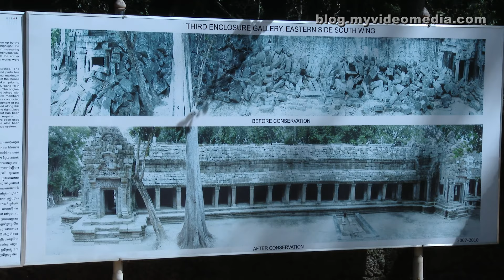Ta Prohm, Angkor, Siem Reap - Cambodia 4K Travel Channel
We leave Angkor Wat through the eastern gate and enjoy the water lilies in the surrounding moat. Afterwards we go to the Ta Prohm temple complex. Many visitors regard it as the most beautiful temple. Anyway, it is the most spectacular one. The French discoverers of Angkor had decided to leave one temple in the condition in which it was found. They decided in favor of Ta Prohm.
It is impressive to see, how strangler figs and Tetrameles nudiflora, a deciduous tree with buttress roots, has overgrown the entire buildings and blast the walls.
Collapsed walls and mountains of stones take the visitors back to the past. This creates an adventurous atmosphere, at least, if only few tourists are around.
The monastery and the temple were built in the 13th century by King Jayavarman VII.  Expansions were made under King Indravarman II. At that time it was inhabited by 12640 monks.
The temple ruins were the ideal backdrop for the movie Tomb Raider, starring Angelina Jolie as a film heroine Lara Croft. This reinforces the sense of adventure.
India has participated in the restoration of the temple and reconstructed a gallery. The time-consuming process clearly suggests that the struggle against nature cannot be won.
Ta Prohm impressed us so much, that we could hardly separate from the sight of these unusual motifs.
It is not surprising that it is one of the most visited temple complexes in the Angkor region.

Wir verlassen Angkor Wat durch das östliche Tor und erfreuen uns an den Wasserlilien im umgebenden Wassergraben.
Im Anschluss daran besuchen wir den Tempelkomplex Ta Prohm. Er wird von vielen Besuchern als schönster Tempelkomplex betrachtet. Jedenfalls ist er der spektakulärste.
Die französischen Entdecker von Angkor haben beschlossen einen Tempel in dem Zustand zu belassen, wie sie diesen vorgefunden hatten. Sie entschieden sich für Ta Prohm.
Eindrucksvoll ist zu sehen wie Würgefeigen und die Tetrameles nudiflora, ein brettwurzelnbildender Laubbaum, ganze Gebäude überwachsen und Mauern sprengen.
Zusammengefallene Mauern und Berge von Steinen versetzen den Besucher in die Vergangenheit. Hier verbreitet sich Abenteuerstimmung, zumindest wenn nur wenige Touristen unterwegs sind.
Das Kloster und der Tempel wurden im 13. Jahrhundert von König Jayavarman VII. Errichtet. Erweiterungen erfolgten unter König Indravarman II. In jener Zeit bewohnten 12640 Mönche das Kloster.
Die Tempelruinen boten die ideale Kulisse für den Film Tomb Raider, mit Angelina Jolie als Filmheldin Lara Croft. Auch dadurch wird der Hauch des Abenteuers verstärkt.
Indien hat sich an der Restaurierung des Tempels beteiligt und eine Galerie wieder aufgebaut. Der zeitraubende Prozess lässt erahnen, dass der Kampf gegen die Natur nicht zu gewinnen ist.
Auch uns beeindruckt dieser Tempel so sehr, dass wir uns kaum vom Anblick dieser ungewöhnlichen Motive trennen können.
Es ist nicht verwunderlich, dass er einer der am meisten besuchten Tempel in der Angkor-Region ist.